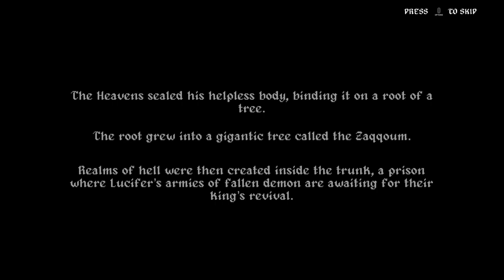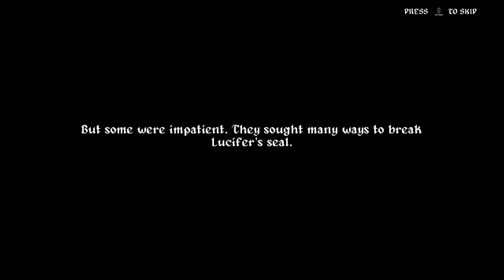Rising Hell - Demo DAGON, THE FALSE JUDGE BOSS STAGE